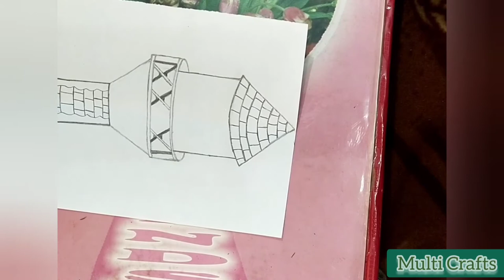Draw Easy and Simple Sketch of Rapunzel Tower.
How to draw simple sketch of Rapunzel Tower.
Which related to the Tangled movie.